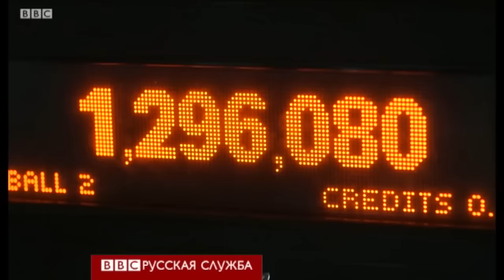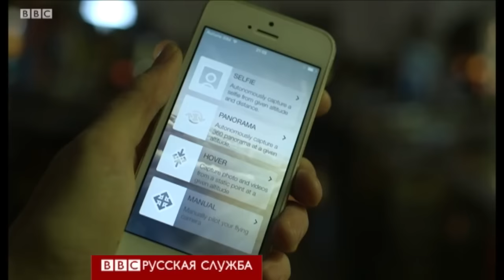Корреспондент Би-би-си сломала "самый безопасный дрон"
Бельгийский стартап представил на фестивале потребительской электроники в Лас-Вегасе (CES) беспилотник необычной сферической формы. Этот дрон называют "самым безопасным в мире", что является важной характеристикой, когда различные происшествия с участием беспилотных аппаратов случаются все чаще.